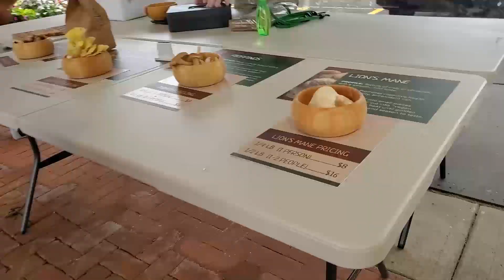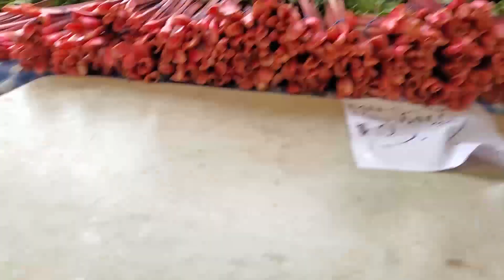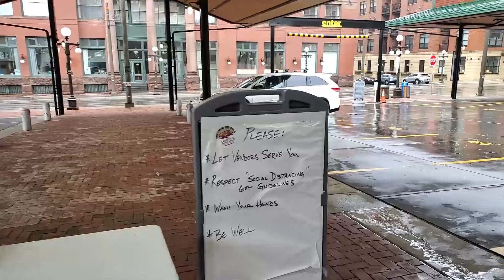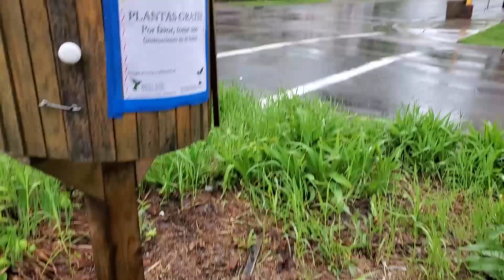Farmers Market Haul | Photographed for MPR? (AMBW)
Newly engaged couple sharing their life centered on God, family, and random adventures! Come join us as we share some awesome deats about our life!

Peter Vang | Chef/Owner of Paj Ntaub Cuisine